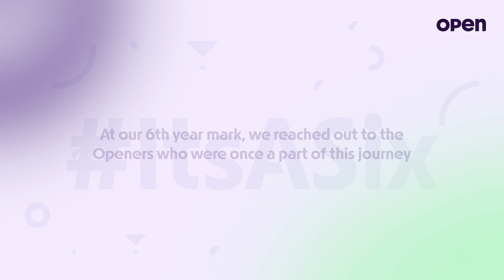Once An Opener, Always An Opener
Join us in celebrating our momentous 6th anniversary as we receive heartwarming messages from the talented openers who were once part of our incredible journey. In this special video, we are honoured to share the warm wishes and nostalgic reflections from these phenomenal people who have played a significant role in our success.

Now, as we commemorate this milestone, they have taken the time to send their heartfelt messages, expressing their admiration, gratitude, and congratulations.